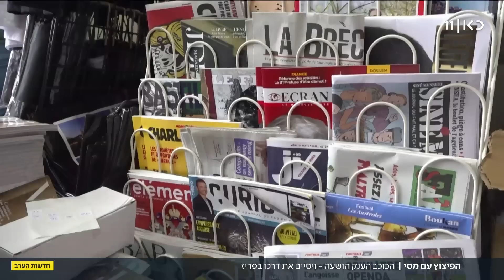G.O.A.T: האם מסי יעבור לקריירה בליגה הסעודית?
כאן חדשות | פיצוץ בין מסי לקבוצתו: השחקן הענקי הושעה לשבועיים מהאימונים בפריז סן ז'רמן, לאחר שטס לנסיעת עסקים בערב הסעודית – בלי אישור. הוא צפוי לסיים רשמית את דרכו במועדון, על רקע דיווחים שיעבור לליגה הסעודית. הכתבה של יואב בורוביץ', מתוך חדשות הערב 04.05.23